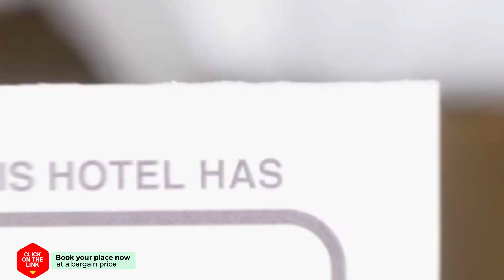Villa Russa Alexandros hotel review | Hotels in Khelmata | Greek Hotels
Villa Russa Alexandros hotel video review. Hotels in Khelmata, greek 3 stars hotels.